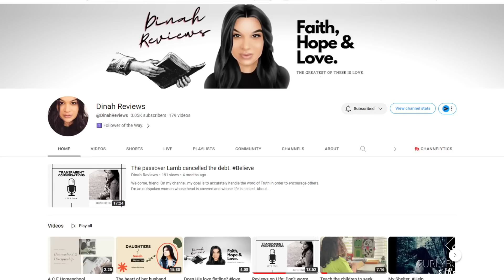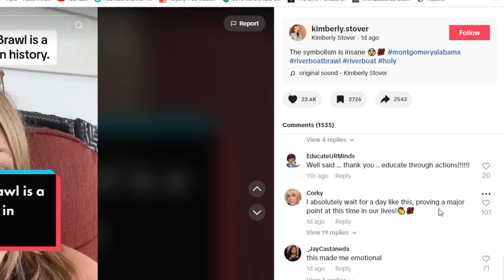How the media once again PLAYED us! Riverboat brawl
If you feel compelled to help me support and fund this channel you can donate to

Follow me on Rumble Curlyboychuck" it a FREE SPEECH app that does not have censorship woke issue like many platforms.